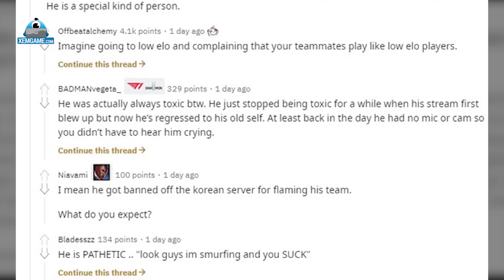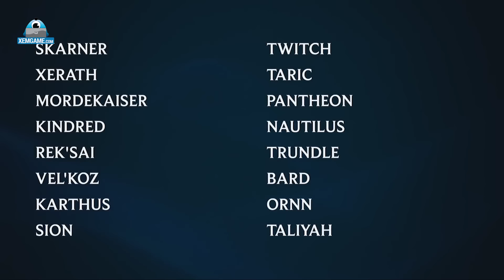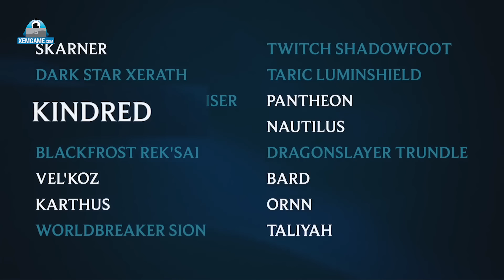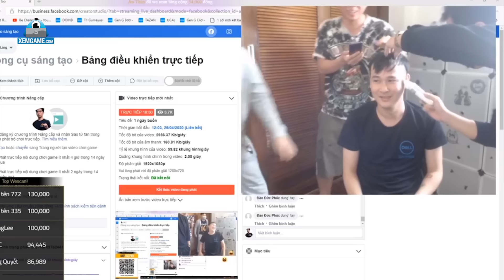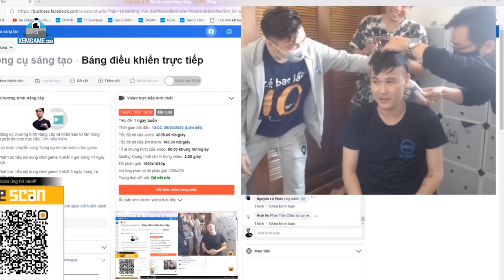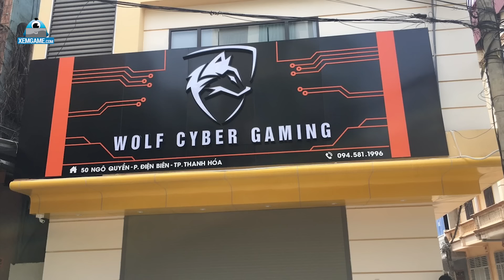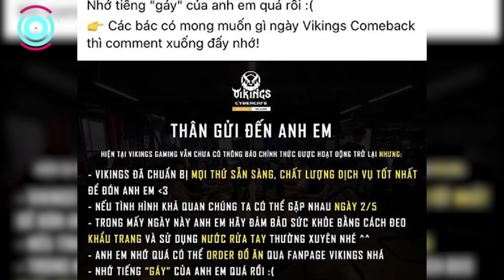Update LMHT: Chế độ Đột Kích Nhà Chính URF chuẩn bị trở lại, Riot hé lộ 1 loạt skin chấn động 2020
Cuối tuần mời các bạn cùng Xemgame.com bọn mình điểm qua những thông tin cực hot của tựa game LMHT vừa qua với chuyên mục Update LMHT: BLV Ling Cao Thủ chính thức xuống tóc, Riot hé lộ 1 loạt skin chấn động 2020.